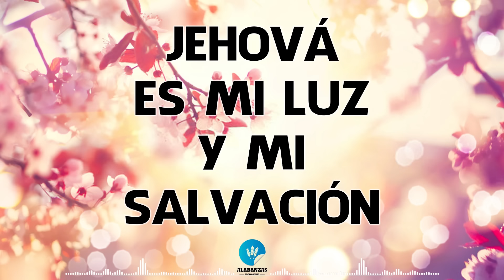Jehová Es Mi Luz Y Mi Salvación - Alabanzas De Fuego Y Avivamiento